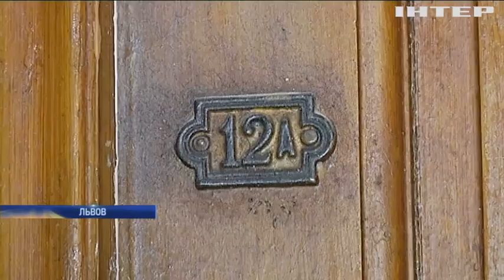Во Львове похитили мужчину ради квартиры